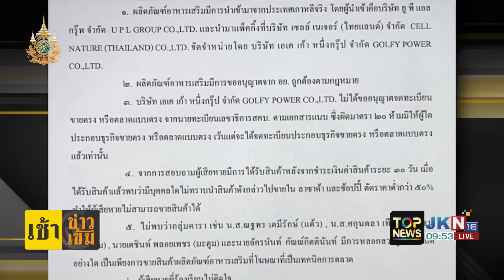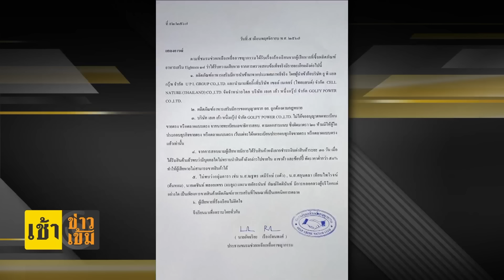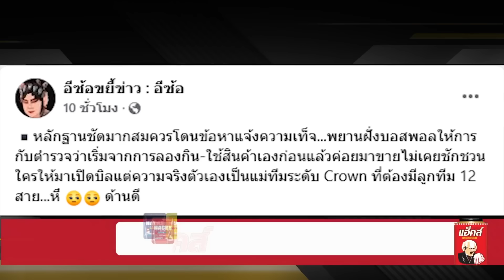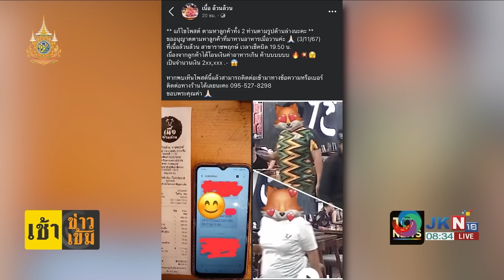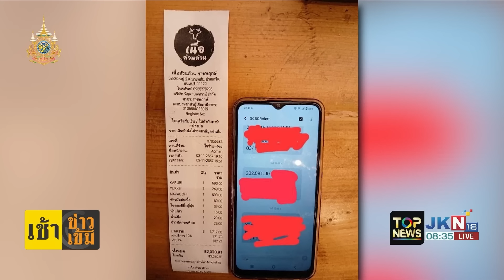"อัจฉริยะ" แจงยิบตรวจคุณภาพ Eighteen ของ "ดีเจต้นหอม" จดทะเบียนถูกต้อง นำเข้าจากเกาหลีจริง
"อัจฉริยะ" แจงยิบตรวจคุณภาพ Eighteen ของ "ดีเจต้นหอม" จดทะเบียนถูกต้อง นำเข้าจากเกาหลีจริง แต่ไม่ได้จดทะเบียนขายตรง